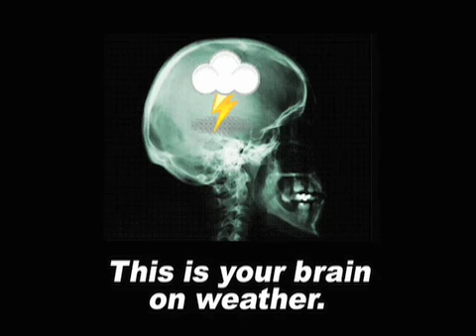May 7 Weather Xtreme Video - Afternoon Edition